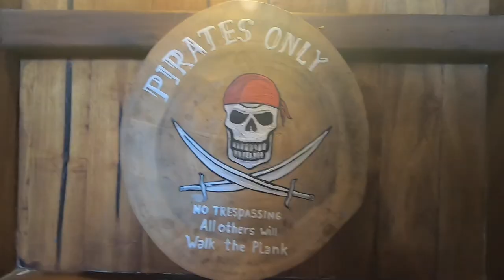The best liveaboard experience in Raja Ampat - A Paradise in Indonesia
In February 2019 we embarked on an amazing 5 day adventure aboard the Nataraja in Raja Ampat, which is situated at the northwestern tip of Papua in Indonesia.

The region is a well preserved paradise with the most diverse marine life in the world, so an absolute dream for scuba divers and snorkelers.